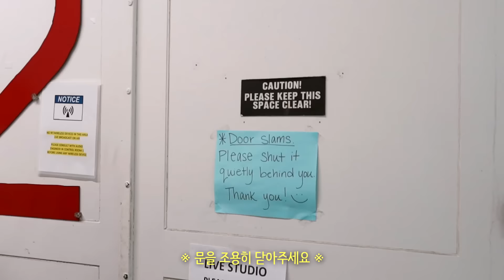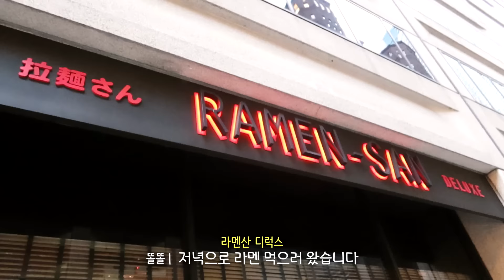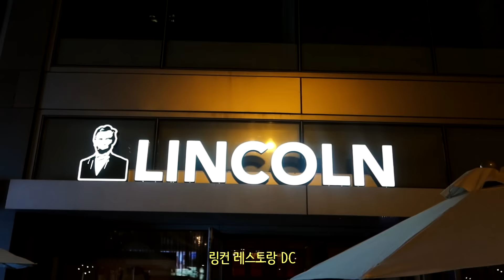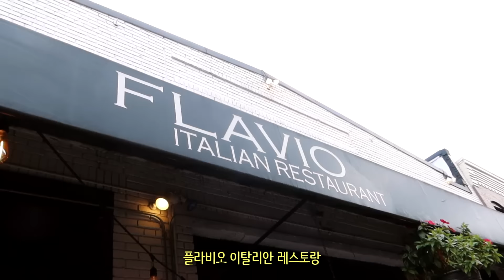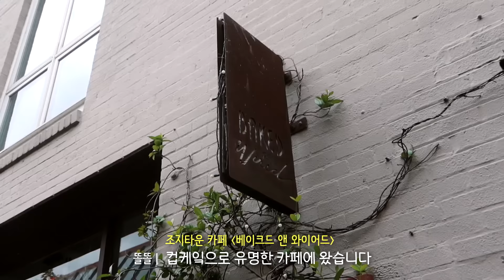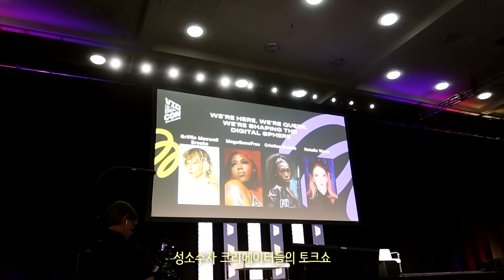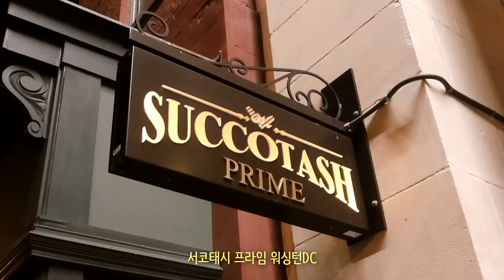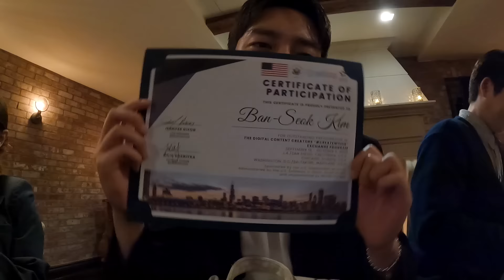할머니 모시고 게이바에 가다🏳‍🌈👵🏻 [🇺🇸미국여행 Ep.3 워싱턴DC편]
('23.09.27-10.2) 미국 일리노이주 시카고 & 워싱턴DC

**이 영상은 '주한미국대사관'의 지원을 받아 제작되었습니다
**더불어 살아가는 사회에 꼭 필요한 D.E.I.(다양성, 형평성, 포용성)에 대해 배우는 여정

※ 멤버십 가입 (회원 전용 동영상, 생방송 다시보기)